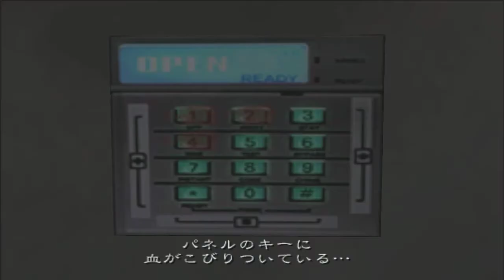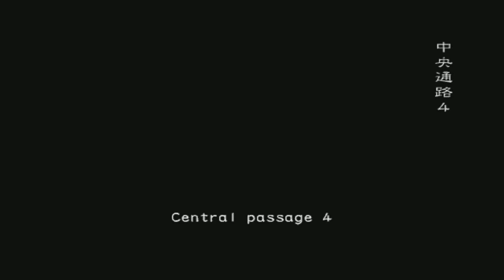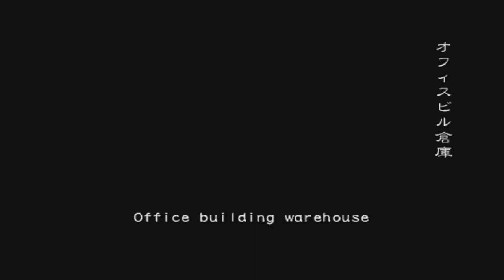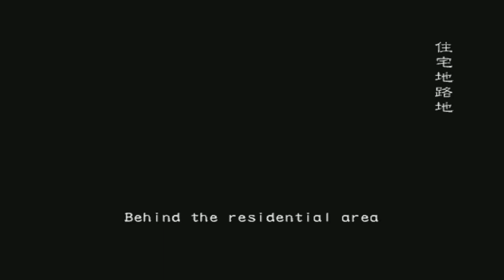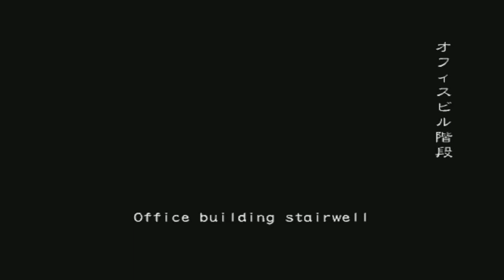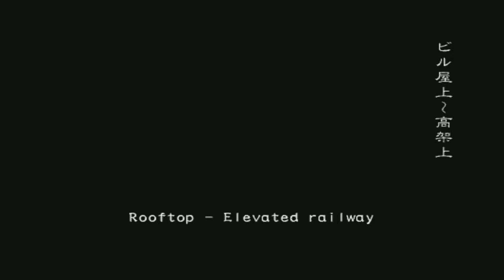Meiō Setsuna - Biohazard Outbreak File # 2 Online (obsrv.org) - Round#217: EOTR - VH - サウンドモッドテスト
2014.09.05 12:51 - End Of The Road - Playing as Sailor Pluto

First Round to test the new sound mod out! Credit goes for StuntmanSnake. Big surprise near to end, and this time bad ending. ファーストラウンドに新しいサウンドモッドテストするため！クレジットはStuntmanSnakeのために行く。 大驚き終了する近く,そしてバッドエンヂングがこの時に。

Casting/キャスチング：

セーラープルート as/として Matt (me/私)
blackcat as/として Amelia
ytpmv as/として Billy
xCelene as/として Kate